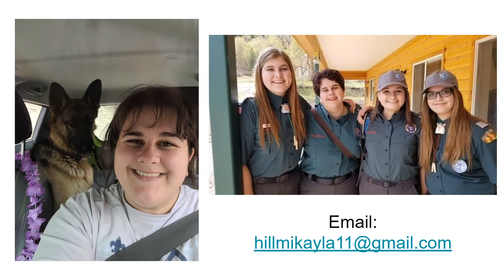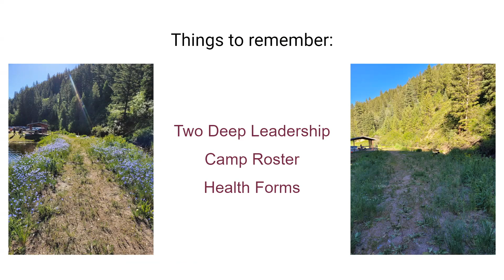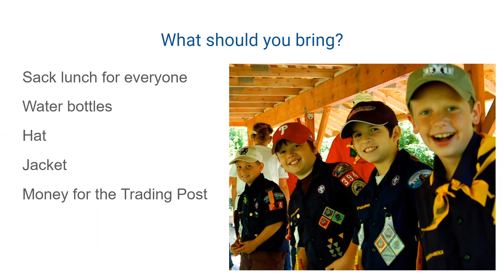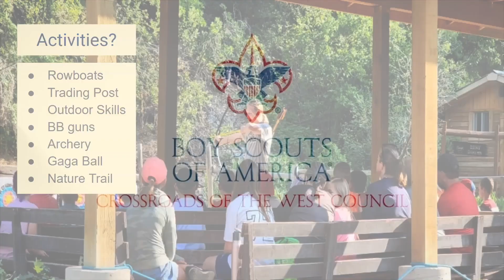Camp Kiesel Day Camps 2024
Detailed information for group leaders, including: what to expect when you arrive at camp, details about group rotations, activity stations, and so much more!